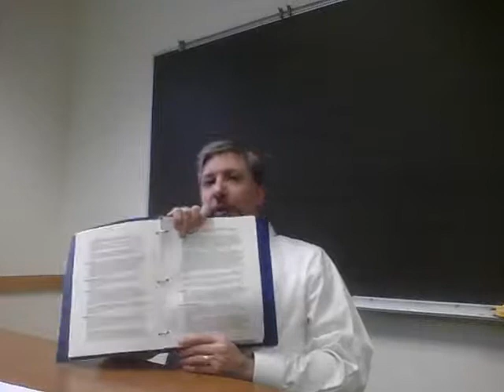Rabbi Daniel Nevins -- Practical Responsa for Life in the Synagogue